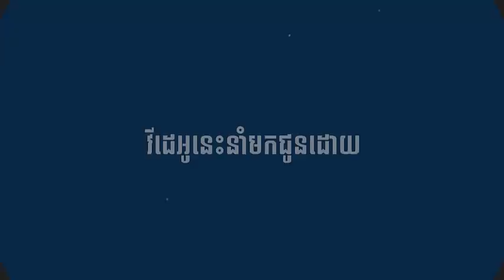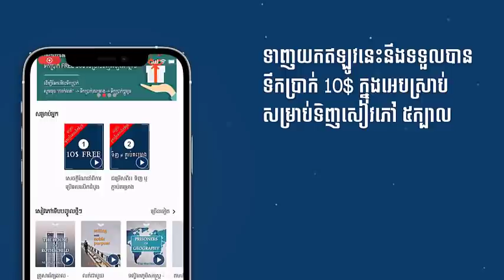តើអនាគត អ៊ុយក្រែននឹងក្លាយជាប្រទេសបែបណា,​ អព្យាក្រិត?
📱 bookeyond មានសៀវភៅសង្ខេបជាង 300+ ក្បាលហើយ!
🥳 តម្លើងអេបភ្លាម ទទួលបានប្រាក់ 10$ សម្រាប់ទិញសៀវភៅ 5ក្បាលភ្លាម!

Credit: freshnewsasia, reuters, RT
សូមអរគុណ!